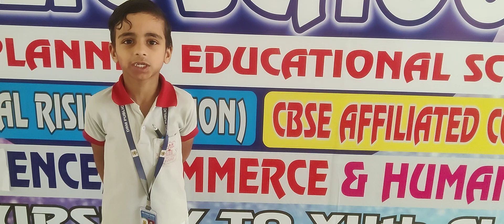DRM PUBLIC SCHOOL DESRAJ COLONY PANIPAT. Samridh Student of Grade Ist